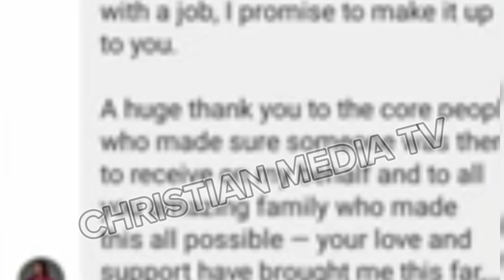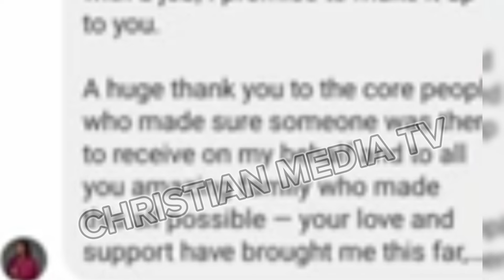Full Video Of Sonia Uche And Maurice Sam Receiving Their Awards 💃💃soniauche